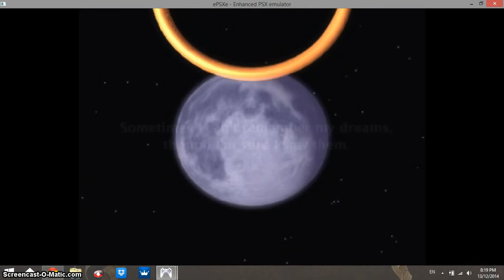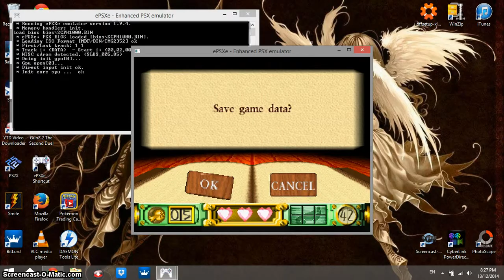Tino plays Klona : Door to Phantomile Part 1 - Balue and Lephide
my first let's play series, first video